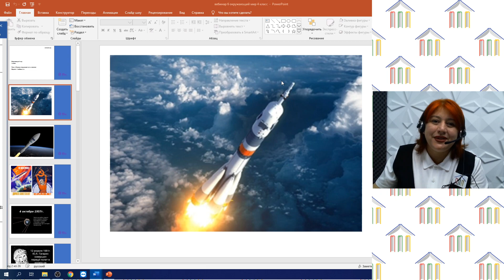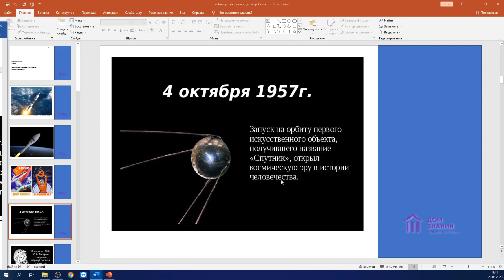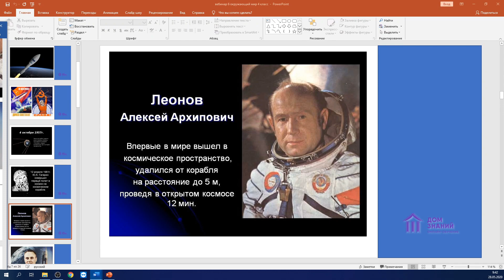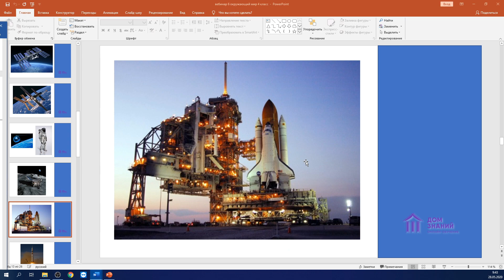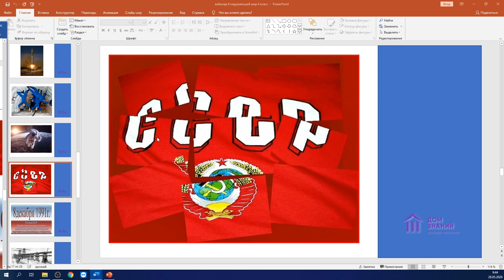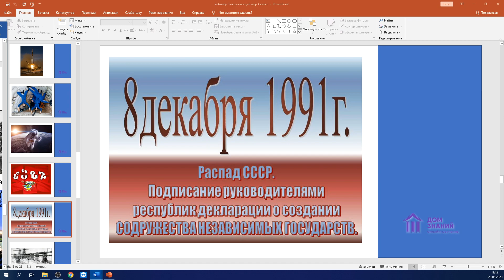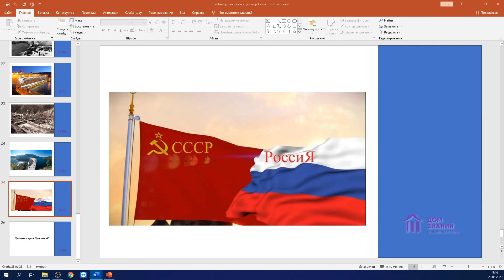4 класс. Окружающий мир. Аюбова А.А. Тема: "Страна, открывшая путь в космос"